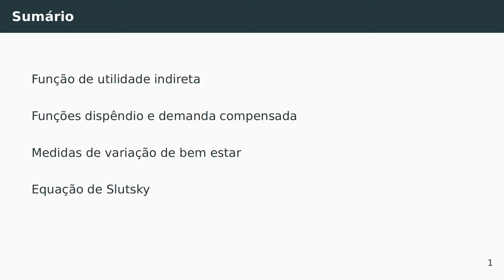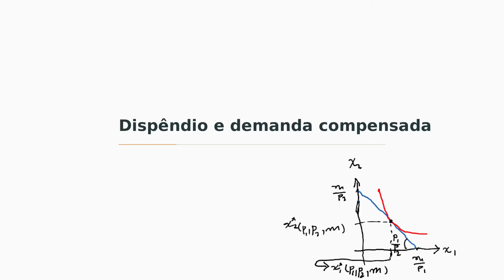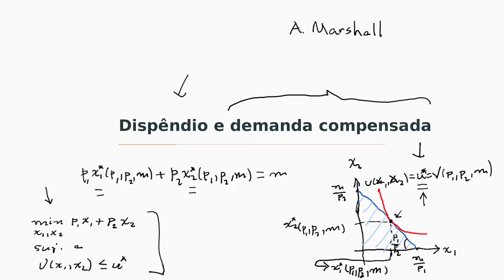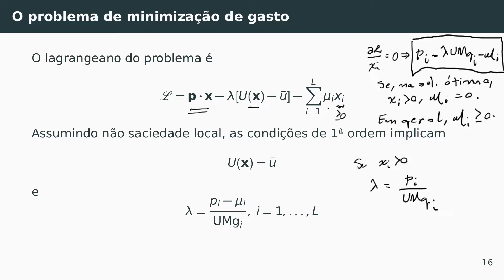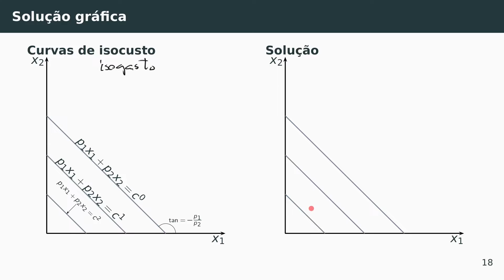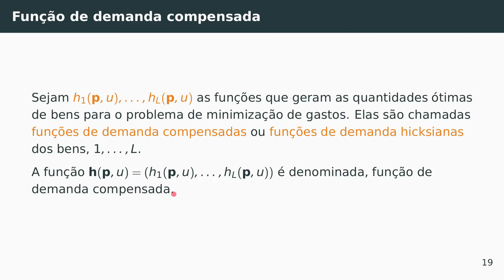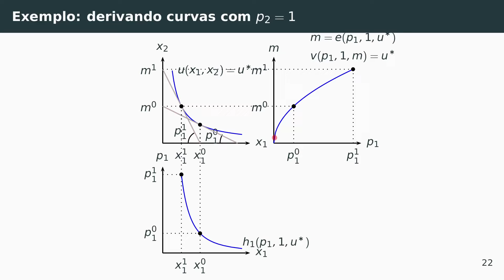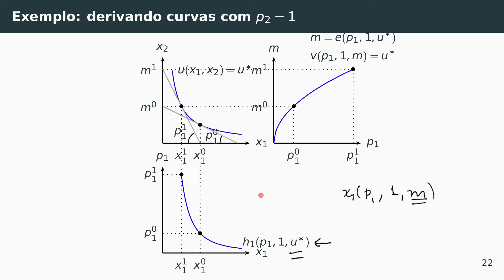As funções de dispêncio e de demanda compensada: parte I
O problema de minimização de gastos
As funções de dispêndio e de demanda compensada
Relação com as funções de utilidade indireta e de demanda marshalliana